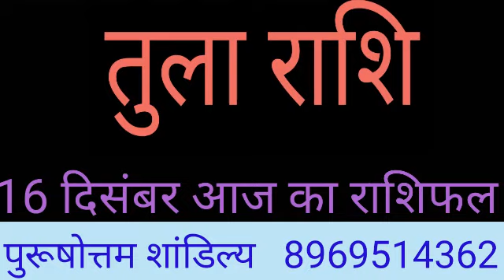Tula Rashi 16 December | Aaj ka Tula Rashifal |तुला राशि 16 दिसंबर आज का राशिफल | Kark tula special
Aaj ka subh bhagwan Aaj kis bhagwan ki puja karen aaj ka rashifal Tula rashi
aaj ka Tula rashifal Tula rashi aaj ka rashifal 16 December 2019 tula rashi
Tula rashi 16 December 2019 Dainik Rashifal Horoscope Astrology  आज का तुला राशि

tula dainik rashifal 16 December 2019
1st-tula rashi love rashifal
2nd-tula rashi dainik  rupya paisa rashifal
3rd- tula rashi dainik  swasthay rashifal
4th- tula  dainik  vyapaar vyavsay career rashifal
5th- tula  Dainik gyan shikha rashifal
तुला   राशि दैनिक राशिफल 16 दिसंबर 2019 -
1- तुला   राशि के दैनिक उपाय
2- तुला   राशि धन और वित्त संबंधित सारी बाते
3- तुला  राशि प्रेम संबंध प्रेम प्रसंग राशिफल
4- तुला   राशि दैनिक स्वास्थ्य से संबंधित राशिफल
5- तुला   राशि व्यापार व्यवसाय करियर जीवन राशिफल
6- तुला   राशि दैनिक राशिफल
7- तुला   राशि जन्मकुंडली विशेषज्ञ